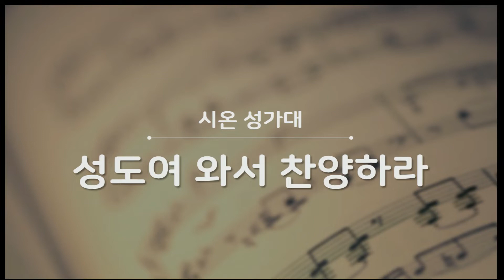[2018.11.11] "주 안에 있는 나에게' (아가페 성가대)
뉴저지 체리힐 제일교회 주일 3부 성가대 찬양